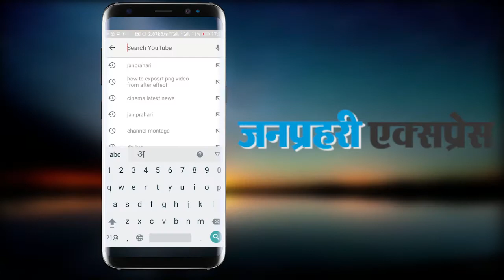इस गैंगस्टर ने सलमान खान को दी जान से मारने की धमकी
Gangster Lawrence Bishnoi of Rajasthan on Thursday issued a death threat to Salman Khan, saying the Bollywood actor will be killed in Jodhpur.

"Salman Khan will be killed here, in Jodhpur... Then he will come to know about our real identity," Bishnoi told media persons while being taken to a Jodhpur court in police security.